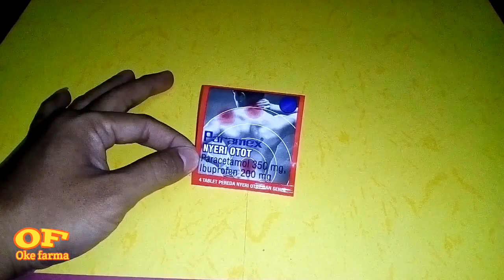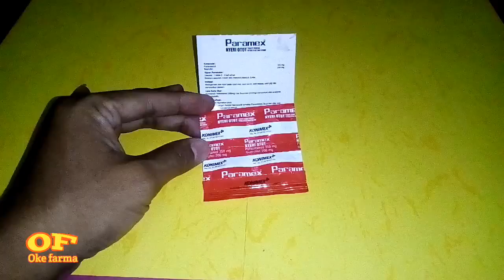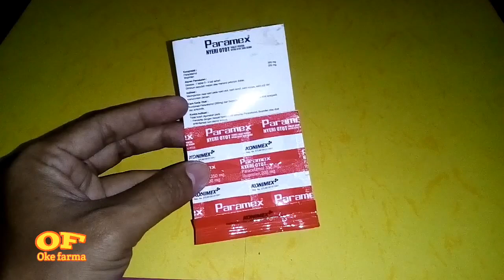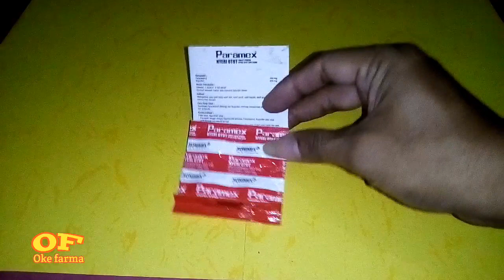Terbaru paramex nyeri otot obat inilah manfaatnya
Paramex nyeri otot obat terbaru dari paramex, yang manfaatnya bisa buat sakit kepala sakit gigi dan juga nyeri otot,
Jadi lebih banyak manfaatnya dari paramex yang biasa, tersedia ditoko obat dan juga
Warung